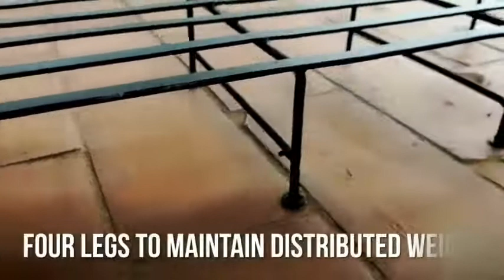Best Indoor/Outdoor Flower Pot Stand | TrustBasket | Amazon India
- We are India's first sustainability and gardening products brand. We promote sustainable and natural living through our curated range of products. All the products from our brand are thoroughly subjected to quality check before reaching the customers. Our customers love us for the service and support we provide. We strongly believe social enterprise is the only sustainable way to work with nature.